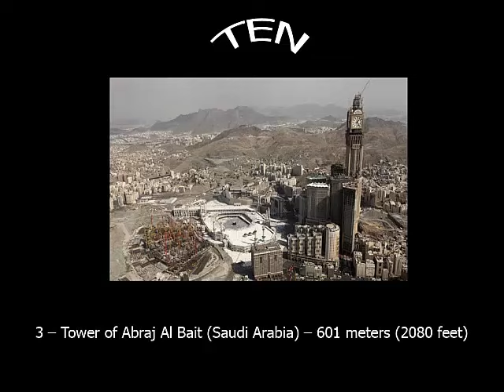I 10 edifici più alti del mondo